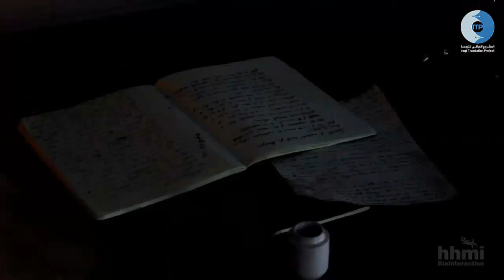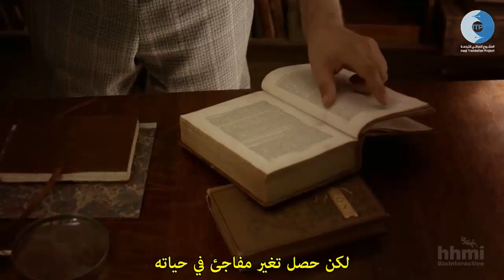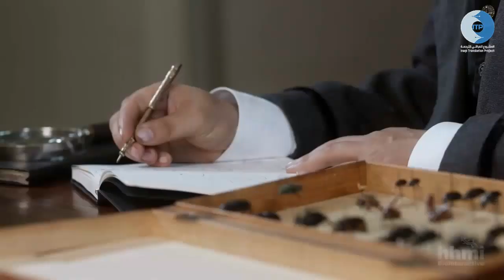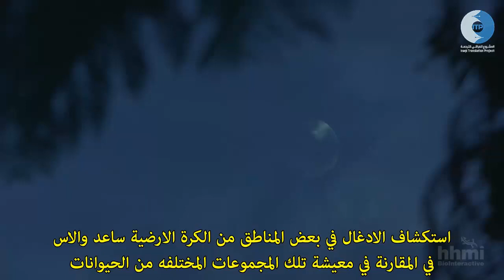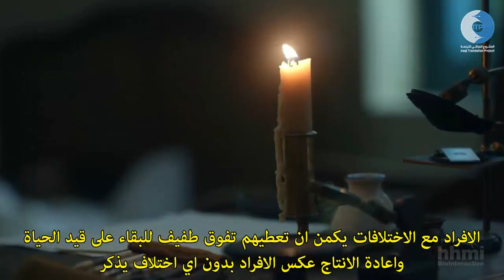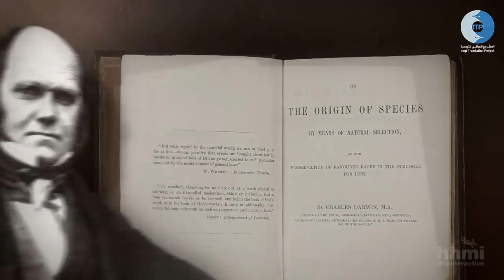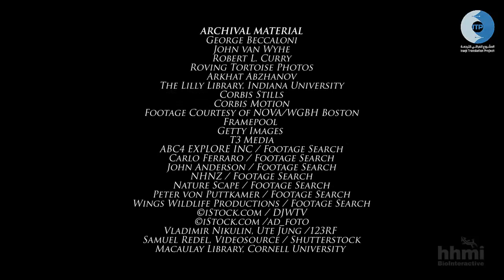تشارلز دارون & الفريد والاس_صياغة النظرية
يروي لنا هذا الفيديو قصة لمغامرات ملحمية وأفكاراً ثورية لاهم الاكتشافات العلمية
لاثنين من اهم المكتشفين في الطبيعة
تشارلز داروين وألفريد راسل والاس والأدلة التي تم جمعها عن نظرية التطور بالانتقاء الطبيعي
افكار سوف تغير العالم الى الابد